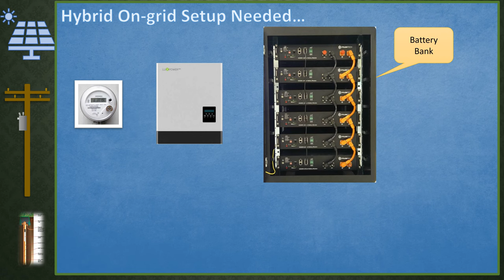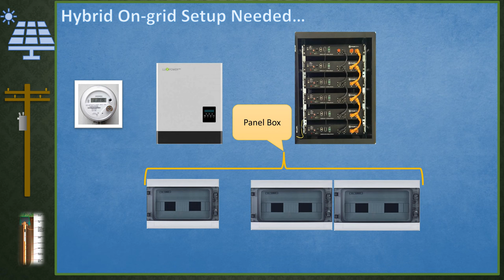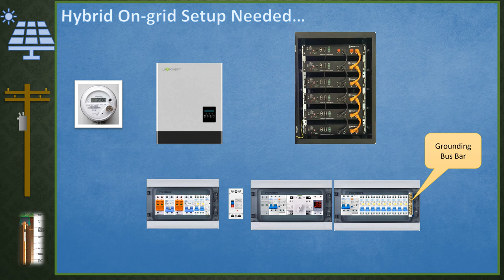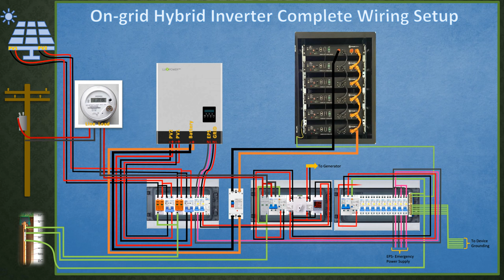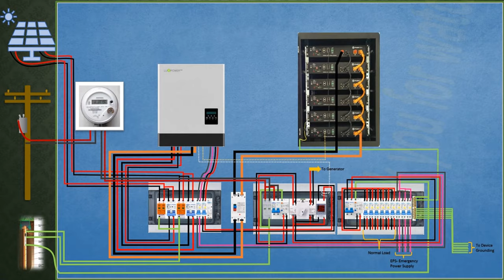On-Grid Solar System. Hybrid Inverter Complete Wiring Setup.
An example of On-grid Hybrid Inverter, Complete Wiring Setup.
On-grid solar system, the array of solar panels are connected with the inverter, which is connected to the grid through your electricity meter.